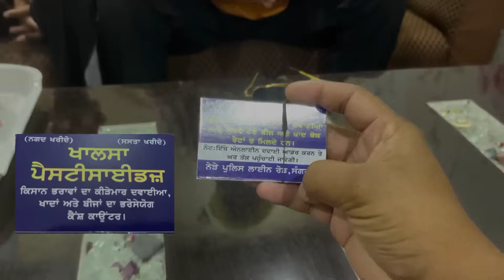Mummy te Jass neh paya same suit🥰🥰